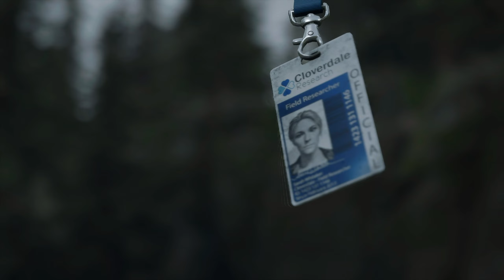DAYS GONE PS5 Gameplay Walkthrough Part 73 | Ich war abgelenkt [FULL GAME]